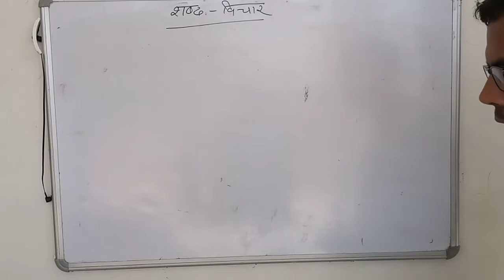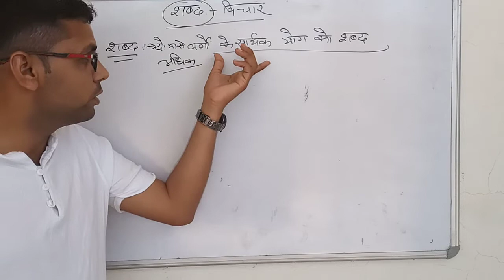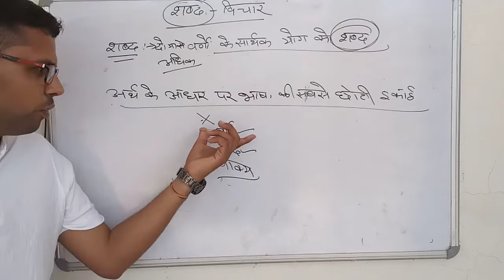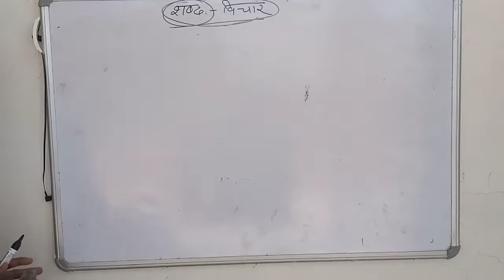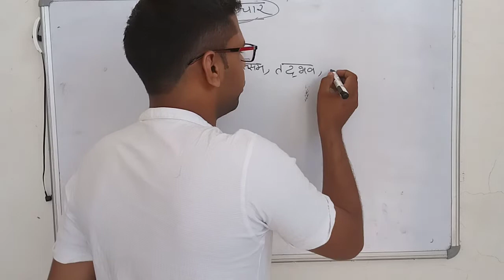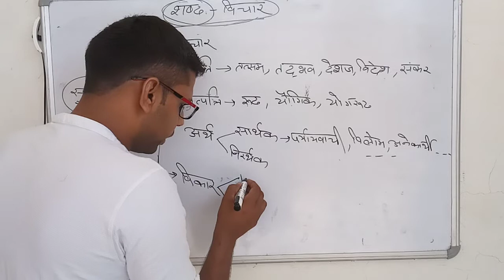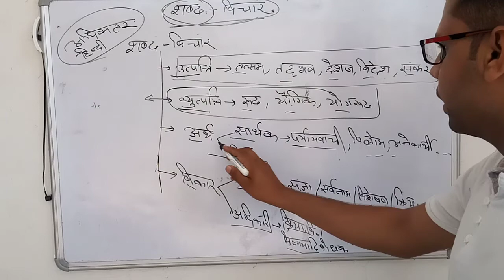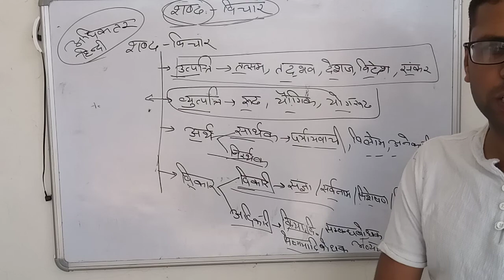शब्द-विचार ( हिन्दी व्याकरण) भाग-1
शब्द-विचार का संक्षिप्त परिचय विनोद सर के द्वारा बङे ही जबरदस्त तरीके से समझाया गया है
आप विडियो अंत तक जरुर देखें
आप इस विडियो में बहुत कुछ नया सीखने वाले है

                           (धन्यवाद सभी का)